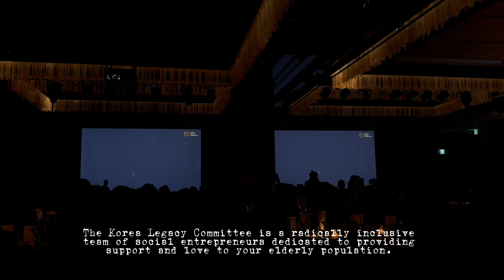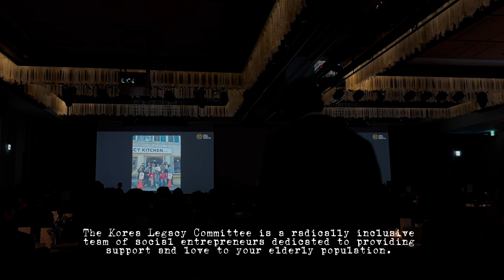Pulling through the startup days, organizing a closed meetup and KLC fundraising gala Seoul Diaries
Hi, I am Sasha Choi, living and working in Seoul. On my channel I show my daily life, talk about living in Korea as a foreigner and all things beauty.